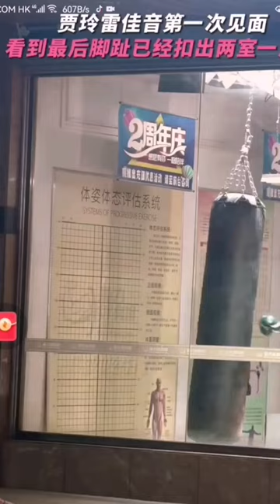Short 賈玲 熱辣滾燙 雷佳音 送你一朵小紅花 yolo